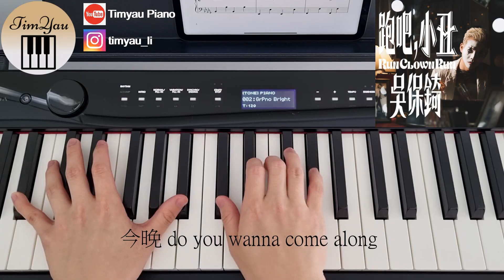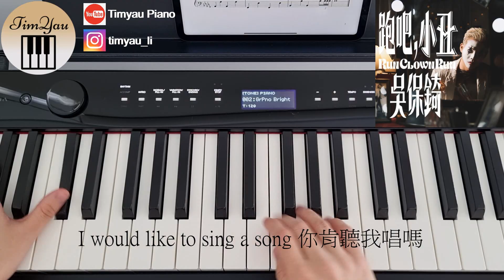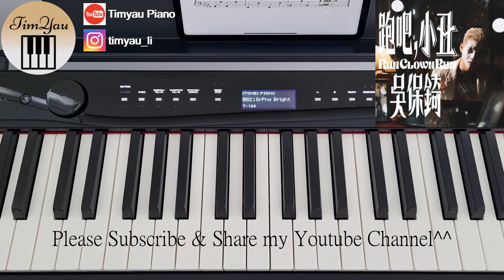吳保錡 P0K1 (ERROR) - 跑吧，小丑 Run Clown Run Piano Cover 鋼琴版 by Li Tim Yau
吳保錡 P0K1 (ERROR) - 跑吧，小丑 Run Clown Run

作詞：薑檸樂
作曲：JNYBeatz , Alex Law
編曲：JNYBeatz
監製：JNYBeatz

歌詞 Lyrics

雙手 拉開了笑口 顯得更醜
少醜 靠化妝補救 造詣未算優秀
誇張的揮揮手 你看與否 每刻都奮鬥
直到你會拍手

為何全場人不留情 傳來難聽噓聲
難為情的表演都總算贈了興
從來只想你歡喜 然而不管你不理
都會為你當小丑 天生厚面皮 不放棄

擠身於燈光中間
Imma lonely clown
Why don’t you just stay with me
幾多空位都看慣

今晚 do you wanna come along
I would like to sing a song
你肯聽我唱嗎

失手 不多說借口 講聲獻醜
知否 我已經足夠 你願聽我演奏
這小丑的身手 實力未夠
驚出醜都開口 盡力地唱每一首

擠身於燈光中間
Imma lonely clown
幾多空位都看慣

你肯聽我唱嗎

這小丑的身手 技術沒有
早收好的鮮花 默默遞向你手

贏來全場人的同情 仍然無歡呼聲
如能停止噓聲都可算獲了勝
完全花光我心機 無人欣賞我把戲
都會樂意當小丑 只想討好你 只對你

一世為你當小丑 不加上限期 只愛你